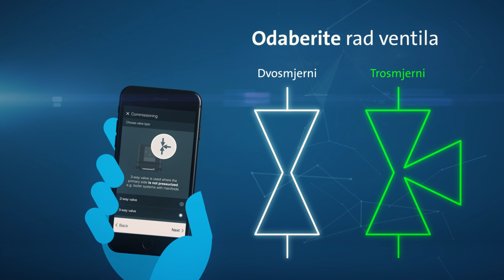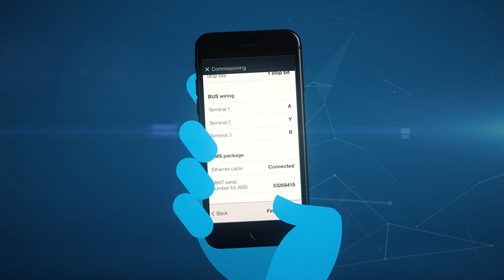Jednostavno puštanje u pogon vašeg Grundfos MIXIT sustava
Kombiniranjem tradicionalnih 8-12 komponenti u "sve-u-jednom" rješenje, MIXIT ne samo da čini mehaničko, električno i hidrauličko projektiranje mnogo lakšim, već i značajno smanjuje vrijeme instaliranja i puštanja u rad do 50%.

Bilo da ste izvođač radova, upravitelj objekta ili instalater, 50% brže puštanje u pogon sigurno će napraviti razliku. Puštanje u rad i integriranje GRUNDFOS MIXIT "sve-u-jednom" jedinice nikada nisu bili lakši.  Osim toga, sva podešavanja i rad su prilagođeni korisniku. Petlje za miješanje mogu se postaviti vodoravno i okomito. Prilikom ugradnje upravljačke jedinice moguće je osam različitih rasporeda zahvaljujući verzijama s lijevim ili desnim priključkom za povratni priključak.

MIXIT se može pustiti u rad izravno na jedinici, ali najlakši i najpraktičniji način puštanja u rad je pomoću čarobnjaka za konfiguraciju u aplikaciji Grundfos GO Remote.

GO Remote osigurava daljinsku instalaciju, puštanje u rad i održavanje uz uštedu vremena za izradu izvješća. Jednostavno preuzmite aplikaciju i povežite je sa svojim MIXIT-om putem Bluetootha. Zatim, sve što trebate učiniti je proći kroz postupak postavljanja. Preuzmite GO Remote i doživite besprijekorno puštanje u rad s Grundfos MIXIT rješenjem.